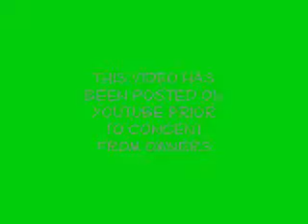Mr Bean - No Smoking - Presented to you by Mr Bean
amir